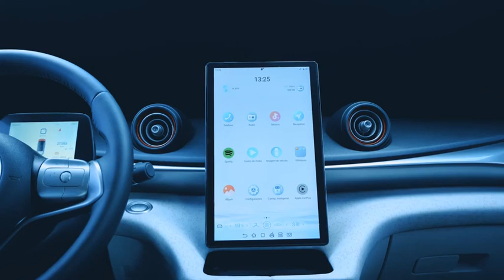BYD DOLPHIN adopts the new 'Ocean aesthetics' design concept. 2023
The BYD DOLPHIN embraces the innovative 'Ocean Aesthetics' design philosophy. Its refined body shape, complemented by distinct creases and graceful curves, embodies a self-assured and graceful design, all driven by an electric powertrain. Experience liberation with the BYD DOLPHIN